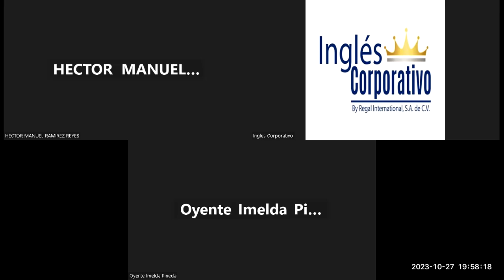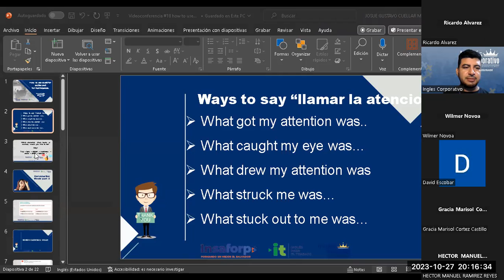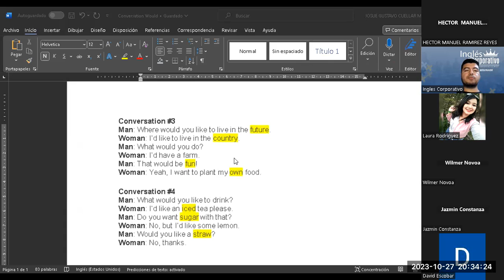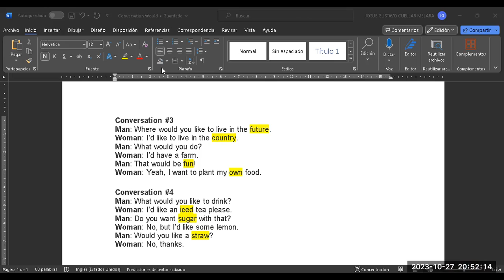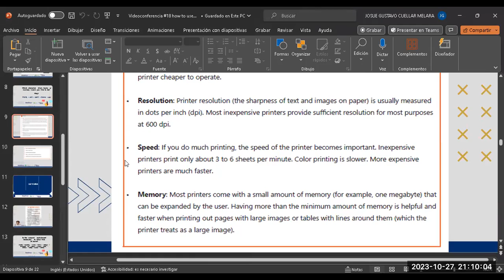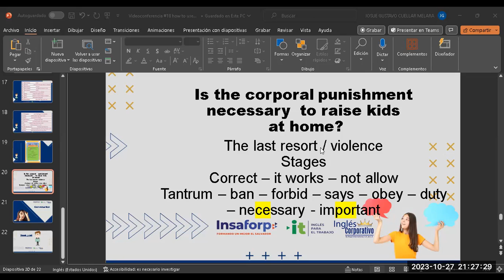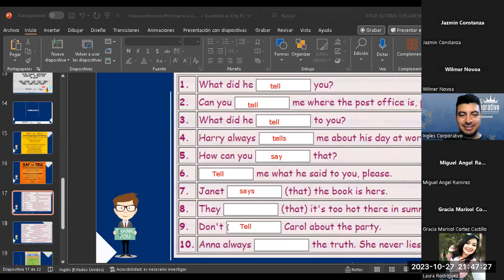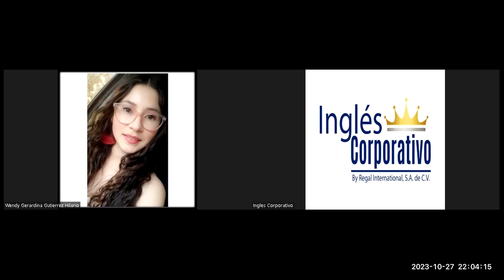Sesión 18-27-10-2023-AC29750-0040-2023-Cuellar-How to use could for polite and requests